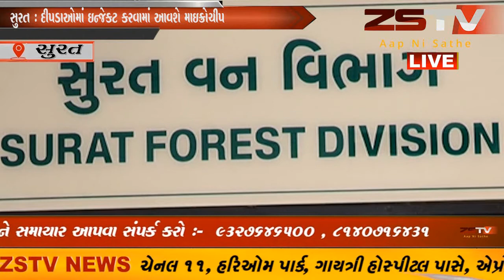સુરત : દીપડાઓમાં ઇન્જેકટ કરવામાં આવશે માઇક્રોચીપ // ZSTVNEEWS//